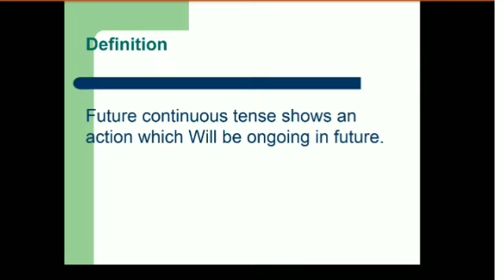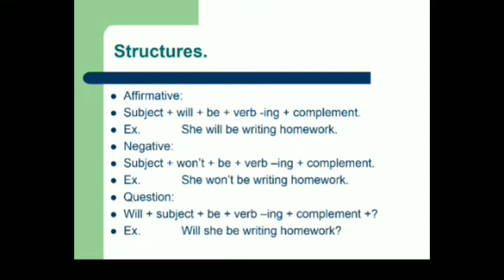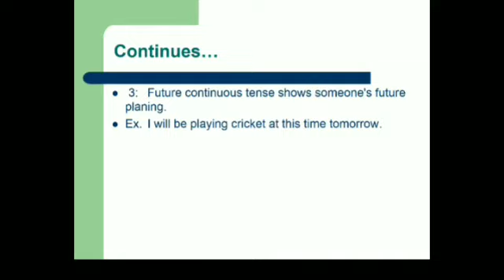Future Continuous Tense in Pashto. 8